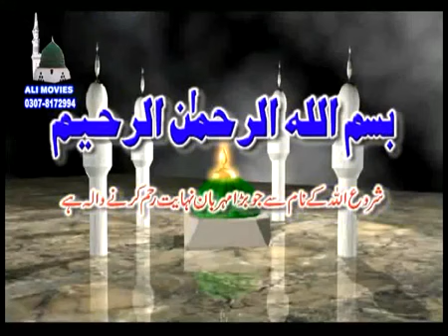Nabeel Ali 115 01